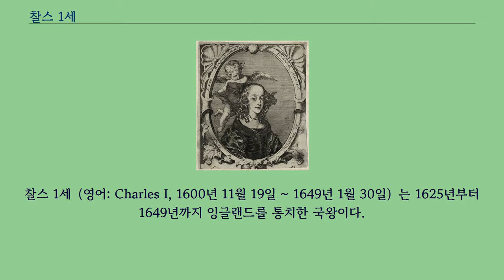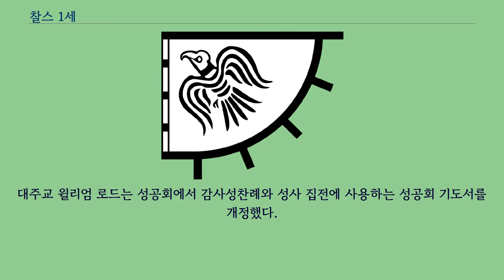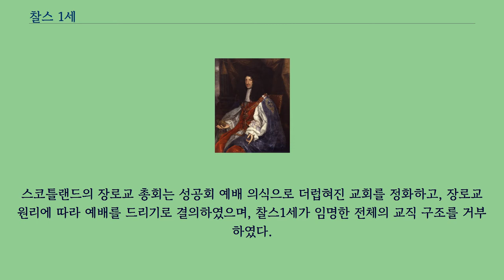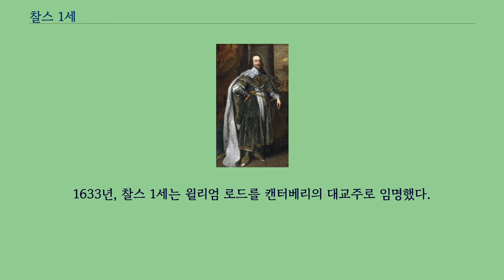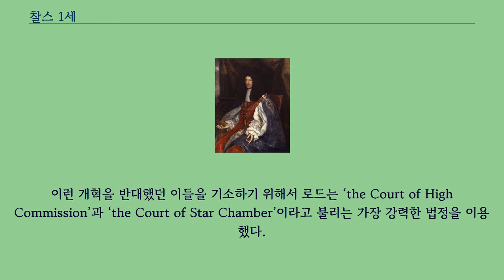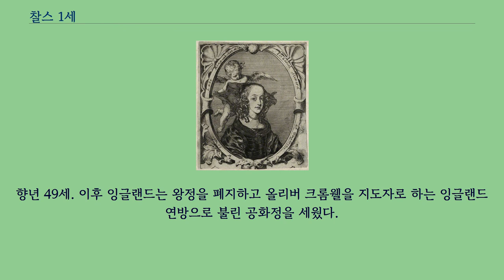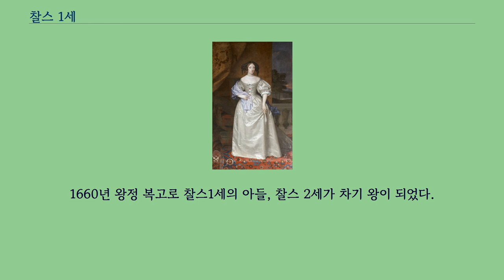찰스 1세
찰스 1세（영어: Charles I, 1600년 11월 19일 ~ 1649년 1월 30일）는 1625년부터 1649년까지 잉글랜드를 통치한 국왕이다.
자코바이트 왕위 요구자 후손의 조상이며 현재 영국 왕실의 조상인 엘리자베스 스튜어트의 동생이다.
스코틀랜드 던펌린에서 출생한 찰스1세는 의회와 벌인 권력투쟁으로 유명하다.
찰스1세는 왕권신수설을 지지했고 절대 권력을 얻으려고 했으므로, 많은 영국인은 찰스1세를 두려워 했고 찰스1세를 반대하는 목소리가 커져 갔다.
특히 의회의 동의 없이 하는 과세를 강하게 반대했다.
1649년 올리버 크롬웰에 의해 폐위됨과 동시에 처형되었다.
찰스 1세의 통치기는 개신교와 로마가톨릭교회간의 갈등이 가득했다.
의회와 여론이 반대하는데도 영국 종교개혁 이후 개신교를 탄압하던 로마 가톨릭 교회의 신자인 헨리에타 마리아와 혼인한 찰스1세는 진일보해 영국 성공회 대주교인 리처드 몬타규와 윌리엄 로드와 유대를 강화했다.
찰스1세는 윌리엄 로드를 캔터베리 대주교에 임명했다.
대주교 윌리엄 로드는 성공회에서 감사성찬례와 성사 집전에 사용하는 성공회 기도서를 개정했다.
찰스 1세는 스코틀랜드 장로교도들에게 장로교회의 예배 모범을 버리고 영국 국교회의 기도서를 채택할 것, 영국 고교회의 의식에 따라 예배드릴 것, 장로정치를 폐지할 것, 교회 문제에 캔터베리의 지시를 받을 것, 그리고 자신이나 윌리엄 로드의 지시를 받는 감독의 명령에 따를 것을 명하였다.
찰스 1세의 많은 신하는 개정된 기도서 내용이 로마 가톨릭 교회와 유사하다고 느꼈다.
이 때문에 의회의 반대파들은 "찰스 1세가 기독교권내 모든 개신교 교회의 붕괴를 목적으로 강력하고 전국적인 조직을 만들려고 한다"며 "미약하지만 반드시 이를 저지할 것"이라고 선언했다.
스코틀랜드의 장로교 총회는 성공회 예배 의식으로 더럽혀진 교회를 정화하고, 장로교 원리에 따라 예배를 드리기로 결의하였으며, 찰스1세가 임명한 전체의 교직 구조를 거부하였다.
찰스 1세의 재임 기간 동안, 종교개혁이 얼마나 진행되어야 하는지에 대한 문제가 정치적인 논쟁에 끊임없이 제기되었다.
아르미니안 신학은 구약의 권위와, 구원을 거부하거나 받아들이는 개인의 능력을 강조했으며, 결과적으로 칼뱅 파의 반대주의자들에 의해 로마 가톨릭의 재도입을 위한 이단적이고 잠재적인 수단으로 간주되었다.
찰스 1세의 아르미니우스주의의 가르침에 대한 공감과 칼뱅 파에서 벗어나 조금 더 전통적이고 성찬적인 방향으로 영국 국교회를 바꾸고자 했던 그의 소망은 청교도들에게 비종교적인 경향으로 인식되었다.
더불어, 찰스 1세의 개신교 국민들은 유럽 전쟁에 대한 소식을 접했고, 그의 스페인과의 외교와 개신교 교리에 대한 해외로의 지원 실패에 점점 실망하게 되었다.
1633년, 찰스 1세는 윌리엄 로드를 캔터베리의 대교주로 임명했다.
그들은 함께, 종교의 통일성을 보장하기 위해 반-칼뱅주의 개혁을 시작했다.
그들은 공동기도서에 적힌 대로 예배식이 진행되어야 한다고 주장했고, 제단의 성례를 강조하기 위해 영국 교회 내부 구조를 조직했으며, 안식일 동안 세속적인 활동을 허가한 제임스 1세의 스포츠 합법 선언이 다시 효력이 있도록 함으로써 비국교도의 설교자들을 제한했다.
청교도인들이 임명될 수 있도록 유급 성직자의 직책이나 성직자 추천권을 사들였던 조직인 The Feoffees for Impropriations（속인 보관의 교회 재산의 수령인 조직）은 해산되었다.
이런 개혁을 반대했던 이들을 기소하기 위해서 로드는 ‘the Court of High Commission’과 ‘the Court of Star Chamber’이라고 불리는 가장 강력한 법정을 이용했다.
이 법원들은 대립적인 종교 견해의 검열을 두려워하게 되었고, ...